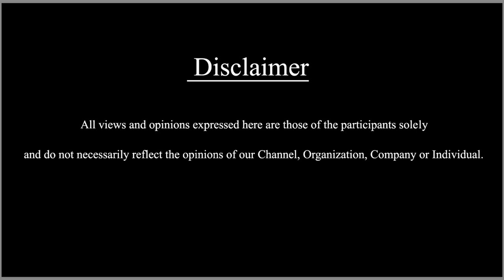ಬಾಕ್ಸ್ ಆಫೀಸ್ನಲ್ಲಿ '777 ಚಾರ್ಲಿ' ಓಟ || SDC World Kannada